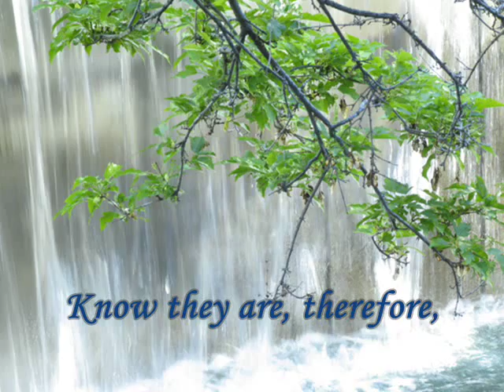O Hidden Life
O Hidden Life is a beautiful meditation on the unity of all life written by Annie Besant.

Posted by your friends at The Denver Theosophical Society a local study center of The Theosophical Society in America a worldwide organization whose primary object is the promotion of brotherhood, based on the unity of all life.  It honors the wisdom underlying all religions and philosophies, and seeks to investigate the unexplained powers latent in man and the universe.  Join us for free programs and classes on theosophy--see our "Events"